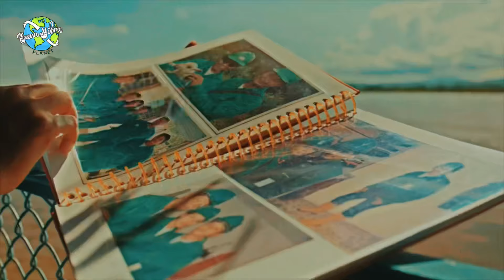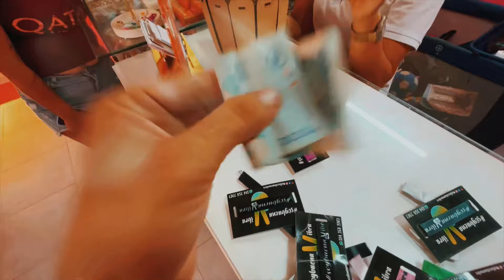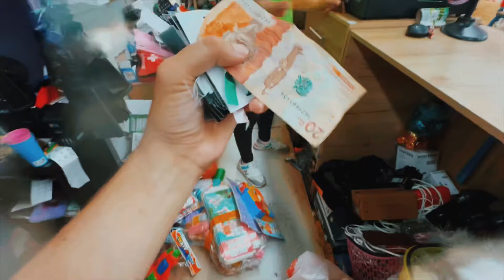Puerto Wilches: Tesoro ESCONDIDO a orillas del RÍO Magdalena 🇨🇴 Ruta 87 Capítulo 40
En esta ocasión tuvimos la gran oportunidad de conocer un puerto fluvial del imponente Río Magdalena, llegando a Puerto Wilches, la cuna de la Palma de aceite Santandereana, la pesca wilchense y la pujanza de la región.

Aquí vivimos una experiencia inolvidable y siempre llevaré a todos sus habitantes en mis memorias, un abrazo fraternal para esta gran comunidad que se levanta todos los días para salir adelante 🔥

“El hombre nunca será libre hasta que haga lo que le gusta” Mi frase

Minutaje 👇🏼

00:00-01:10 Intro
01:11-03:40 Puerto Wilches en 2024
03:41-04:36 Los pescadores del Rio Magdalena
04:37-05:43 La Palma Africana en Puerto Wilches
05:44-06:40 Que hacer en Puerto Wilches
06:41-10:09 Como viajar Sin Dinero

Sigue los videos cortos a través de Facebook o de TikTok

Cómprame una manilla y apoya mi viaje, escribe al 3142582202 Vía WhatsApp